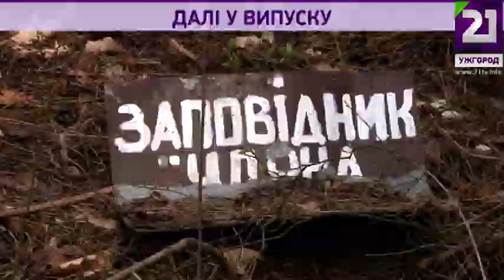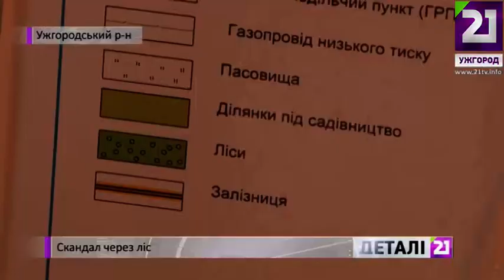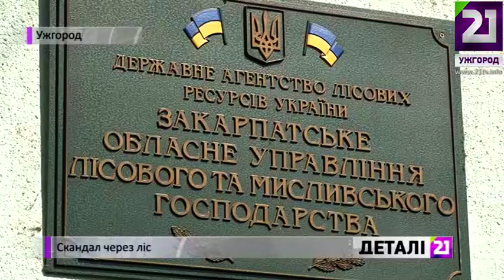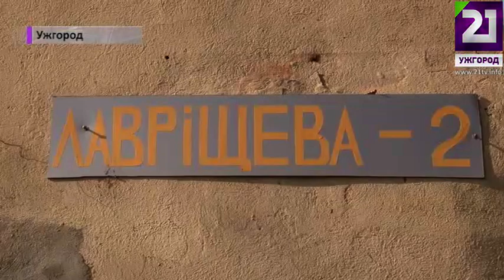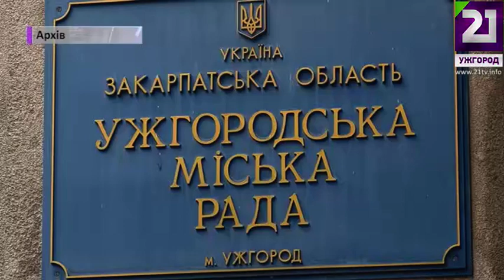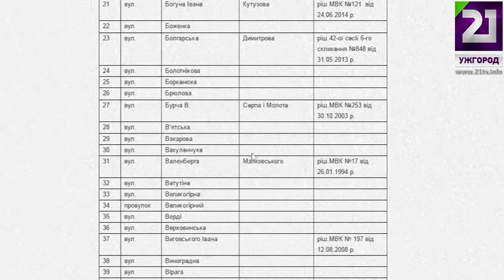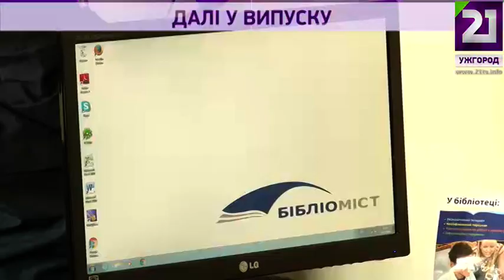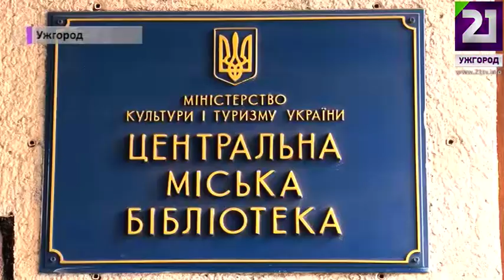Деталі 18.03.16 р.